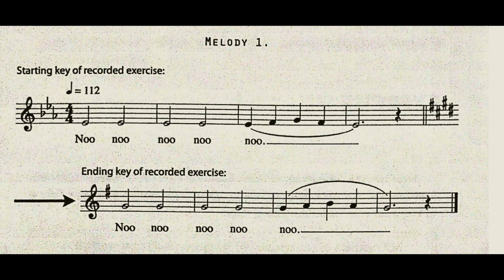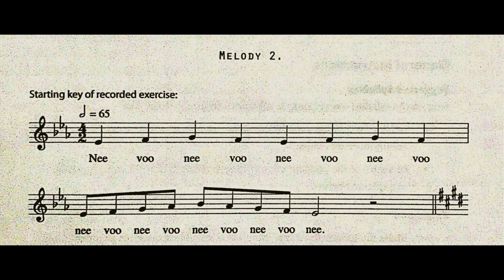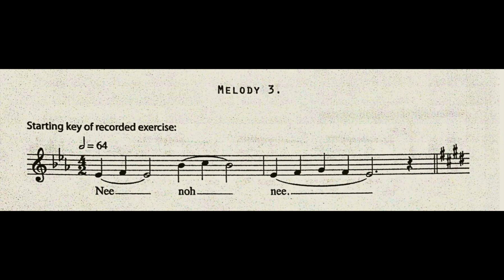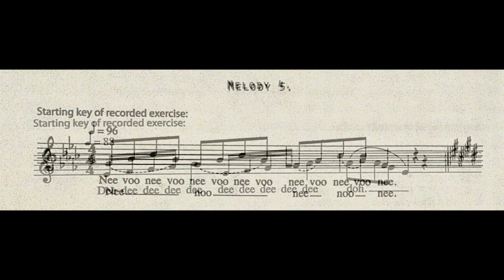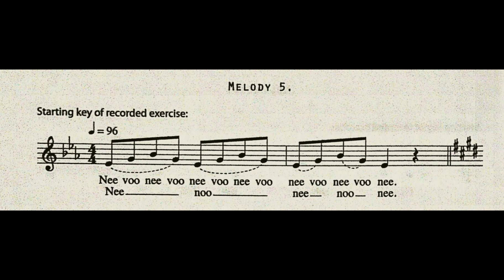Vocalisation "1st set". Virtual Choir Project